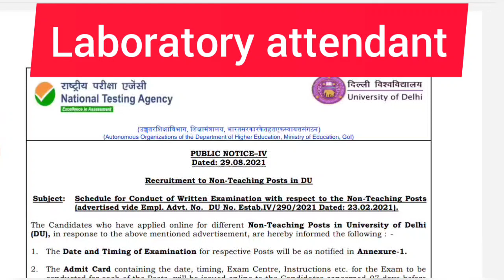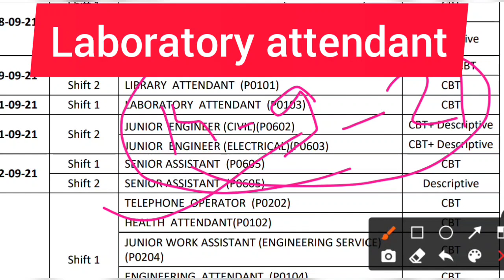nta du laboratory attendant exam date 2021 | du nta laboratory attendant admit card 2021